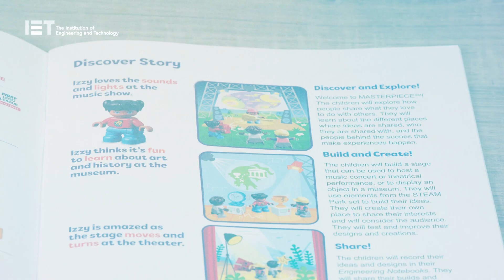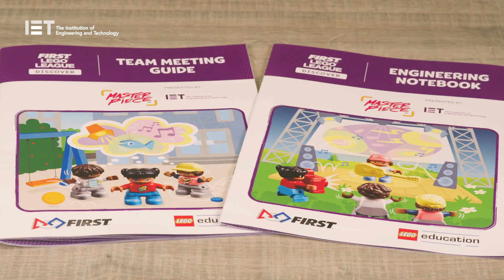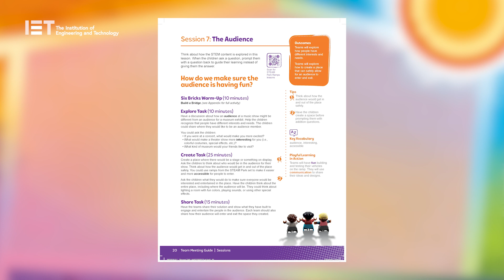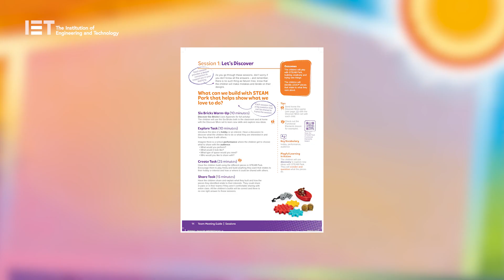FIRST® LEGO® League Discover – MASTERPIECE℠ training video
FIRST® LEGO® League is a global STEM (Science, Technology, Engineering and Maths) programme for 4–16-year-olds, delivered in the UK and Ireland by the Institution of Engineering and Technology (IET).

Join the IET’s FIRST® LEGO® League team as they walk you through how to deliver the FIRST® LEGO® League Discover MASTERPIECE℠ season!

FIRST® LEGO® League Discover is for 4-6-year-olds and is delivered to a group of children (from 8 children +) during curriculum time as a class pack or as a larger out-of-school activity.

Watch this video to find out all about the 2023-24 MASTERPIECE℠ season and how to deliver FIRST® LEGO® League Discover.